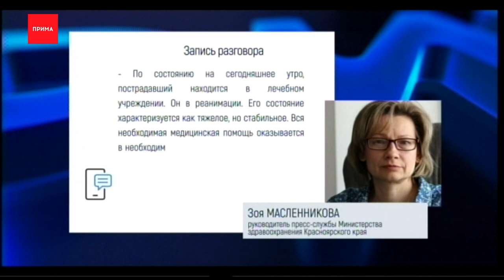Студент юрфака СФУ разбился на лестнице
Студент юрфака СФУ разбился на лестнице в корпусе университета. Все произошло в здании на Маерчака. 18-летний первокурсник решил прокатиться на перилах, но не удержался и с третьего этажа рухнул вниз на лестницу. Парня увезли на скорой. Сейчас студент в реанимации. У него перелом челюсти, руки, ушиб легких и сотрясение мозга. При этом позвоночник цел

Зоя Масленникова, руководитель пресс-службы Министерства здравоохранения Красноярского края:
— По состоянию на сегодняшнее утро, пострадавший находится в лечебном учреждении. Он в реанимации. Его состояние характеризуется как тяжелое, но стабильное. Вся необходимая медицинская помощь оказывается в необходимом объеме. Врачи наблюдают за его состоянием.